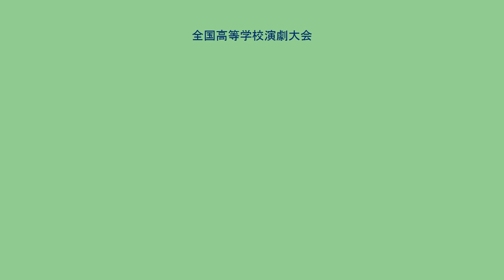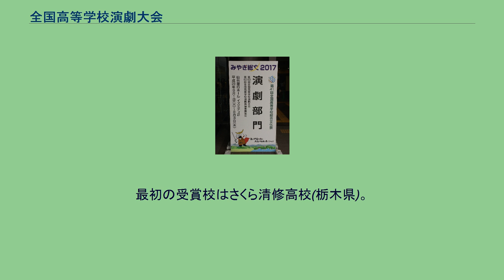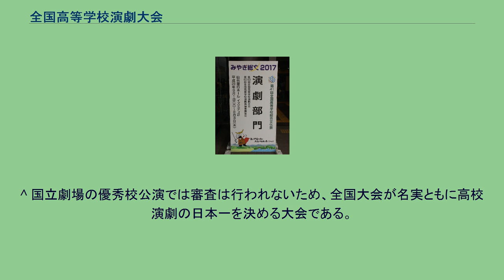全国高等学校演劇大会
2017年度・第63回大会開催会場の仙台銀行ホール イズミティ21のエントランス 全国高等学校演劇大会は毎年7月下旬から8月上旬に開催される全国高等学校総合文化祭の演劇部門を兼ねた高校演劇の全国大会である。
主催は文化庁、全国高等学校演劇協議会。
第1回は1955年に東京の一橋講堂で行われ、参加校は東京都立芝商業高校と東京都立忍岡高校のわずか2校であった。
1965年の第11回大会から審査方式による大会に変更され、東京都立杉並高校が最優秀賞を、福岡県立嘉穂東高校が優秀賞を受賞。
1977年以降からは全国高等学校総合文化祭の一部門となり、現在に至っている。
全国高等学校演劇大会（以下、全国大会）を目指す高校は、まず、都道府県を数地区に分割して行われる地区大会（おおむね7月から10月に開催）に参加することになる。
ここで優秀な上演をおさめ、上位大会推薦校となると、都道府県大会（おおむね8月から11月に開催）に駒を進められる。
都道府県大会においても、同様に推薦校が選出され、全国を9つに分けたブロック大会（11月から1月に開催）への出場権が得られる。
上記各ブロック大会における全国大会推薦校計10校に加え、全国大会開催県から1校、持ち回り枠1校を合わせた計12校が全国大会へ出場する。
なお、全国大会は上述のように、次年度の7月下旬から8月上旬にかけて開催される。
そのため、他の体育競技や文化部大会とは異なり、ブロック大会に出場した3年生は、必然的に全国大会には出場できないことになる。
全国大会ではプロの演劇人や高校演劇関係者を含む7人の審査員による審査が行われ、最優秀賞1校・優秀賞3校・内木文英賞1校・創作脚本賞1本・舞台美術賞1作品がそれぞれ与えられる(2017年度大会時点)。
なお、最優秀校・優秀校の4校は国立劇場で行われる優秀校公演に出演することになり、最優秀校の作品は毎年9月にNHK『青春舞台』においてテレビ放送される。
全国大会における上演規則は以下の通りである。
なお、ブロック・都道府県・地区大会など、全国大会の下部大会においても若干の差異はあるが、すべて同じ規則が適用される。
なお、脚本については既成脚本（プロによる脚本、古典作品など）、創作脚本いずれともの使用が認められている。
創作脚本は1人の生徒が書いたもの、演劇部員がアイディアを出し合ったもの、顧問の教員や外部コーチが書いたものなどすべてが認められている。
最多最優秀賞…3回（青森中央、船橋二和、八戸北）　連続最優秀賞（連覇）…2大会連続（川之江）　最優秀・創作脚本・舞台美術3冠…1回（北星学園女子） 上記の全国大会とは別に、3月中旬に春季全国高等学校演劇研究大会が開催されている。
フェスティバル、春フェスとも呼ばれている。
各ブロック大会の次点校が推薦され、開催県枠を含めた計10校が出場する。
2005年度に試行大会が開催され、2006年度第1回大会より継続して開催されている。
特徴としては審査が行われず、生徒同士の観劇を通して演劇の研究をすることにある。
その他の出場者や高校演劇出身者は「高校演劇」を参照 ^ a b 全国大会の歩み | 全国高等学校演劇協議会 ^ a b 全国高等学校演劇協議会規約をもとに作成。
^ 第41回総合文化祭演劇部門（第62回大会）プログラム より作成 ^ 北海道代表鹿追高校　全国大会出場辞退について ^ 第12回春季全国大会(横浜市)は「フェスティバル2018」と呼ばれる。
^ 横浜市など、参加校数が多いために地区大会へ駒を進めるための「市大会」を開催している地区もある。
^ 地区大会での上演に至った学校の数であり、上演することができなかった学校を含む「加盟校数」とは異なる。
^ 北海道のみ、都道府県大会とブロック大会が同一であり「全道大会」と称される。
^ 関東ブロックは北大会・南大会と2つの大会に分けて開催される。
全国大会推薦枠も各1校ずつある。...